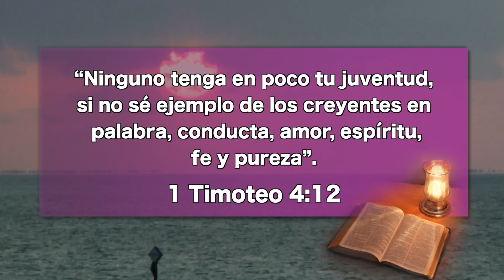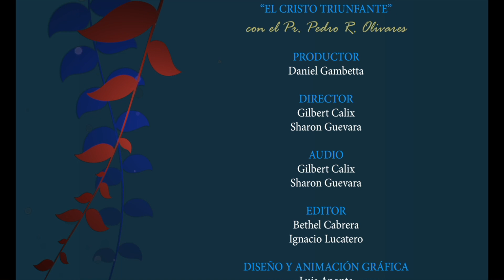Octubre 30 - Timoteo, un joven ejemplar, Nuestro Pan Cotidiano– EEE Network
Nuestro Pan Cotidiano
“Ninguno tenga en poco tu juventud, si no sé ejemplo de los creyentes en palabra, conducta, amor, espíritu, fe y pureza”. 1 Timoteo 4:12.
Matutina: El Cristo Triunfante
EEE Network